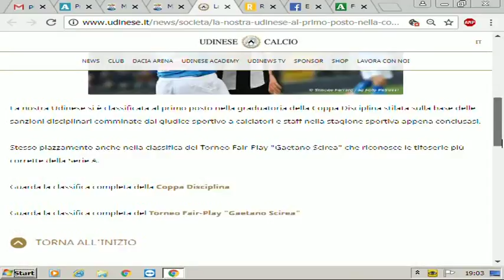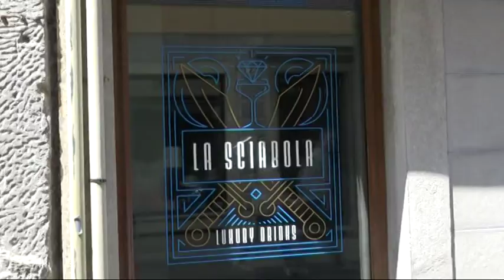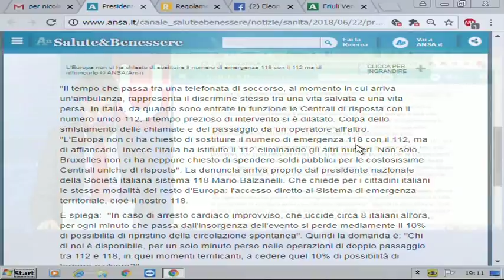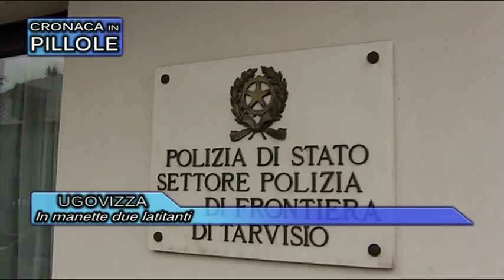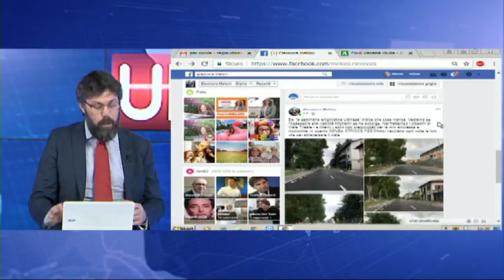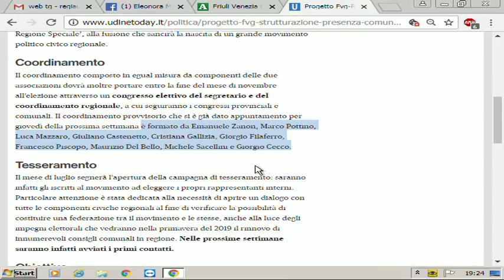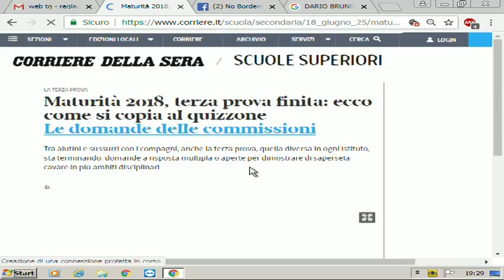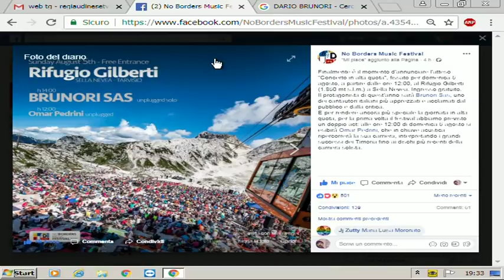Udinews 25 giugno 2018 ore 19